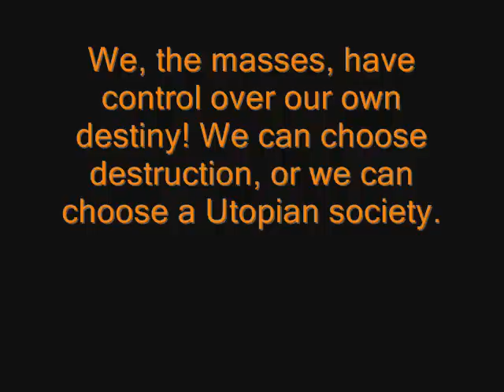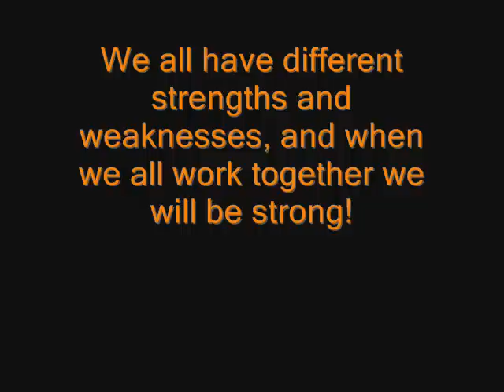Our Destiny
We get to choose our own destiny! We can either choose destruction or Paradise!